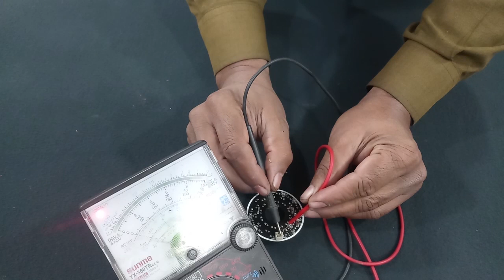Restoration cctv Night Vision camera | Restore Outdoor Security camera